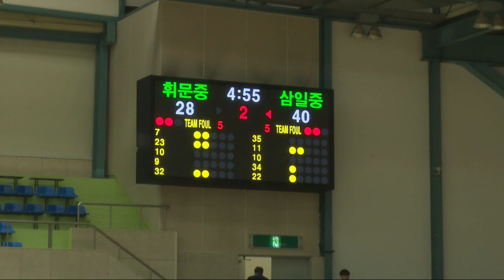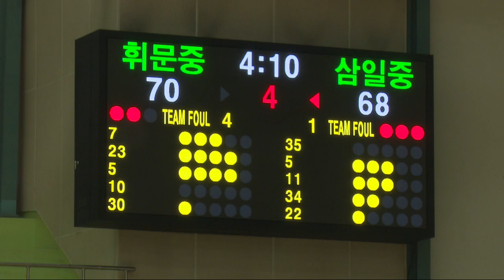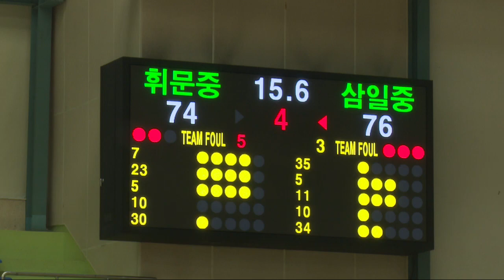경복고vs전주고 삼천포실내체육관 제55회 춘계전국남녀중고농구연맹전 7일차